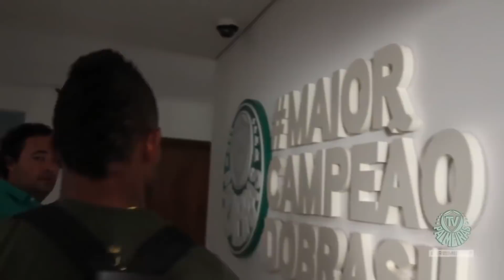CONVOCADO! BORJA É O PALMEIRAS NA COPA!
Na lista final de convocados da Colômbia, Borja representará o Palmeiras na Copa do Mundo 2018. Boa sorte, Miguel Borja!

Clique e assina agora mesmo o Esporte Interativo Plus